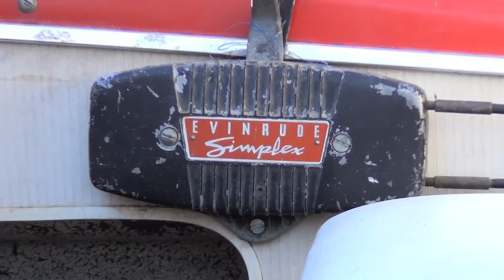1964 Evinrude 40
For Sale a running 1964 Evinrude 40 horsepower outboard motor